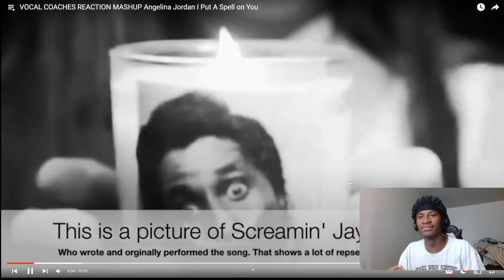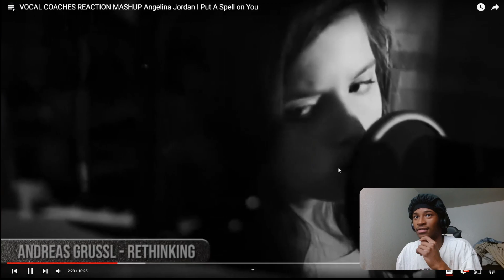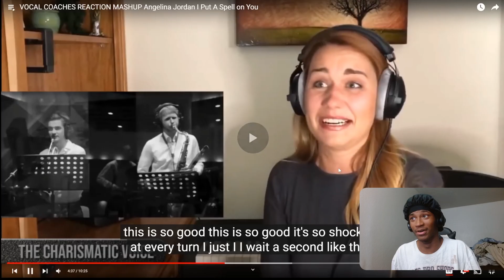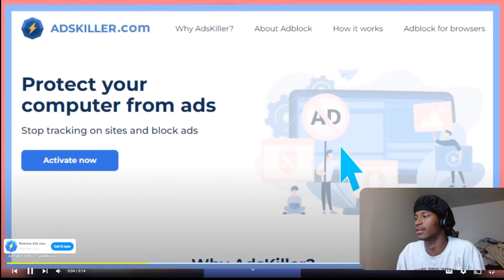Angelina Jordan | VOCAL COACHES REACTION MASHUP I Put A Spell on You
VOCAL COACHES REACTION MASHUP Angelina Jordan I Put A Spell on You

The materials in this video are owned by their owners. we really appreciate and respect their work. We do not claim the material as our own.
If anyone has any objections please contact my email.